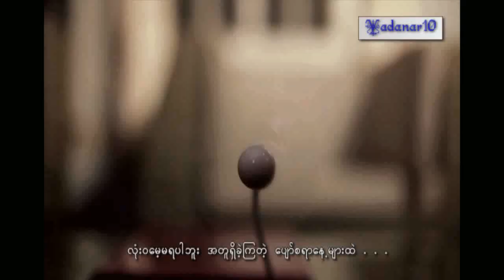Nann Thuzar - Nin Ma Shi Tae Kabar (Short Movie)